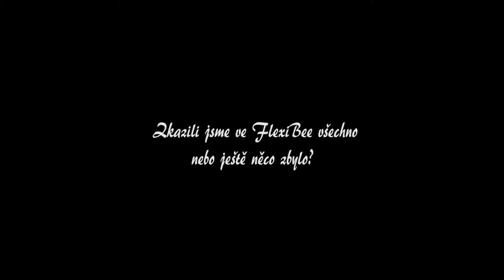Kafemlejnek TV 15. - Petr Ferschmann - FlexiBee - co jsme udělali dobře a co všechno jsme vyzkoušeli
V tomto díle jsme bez hosta a zpovídám v něm Petra Ferschmanna na téma historie účetnictví FlexiBee a prodeji společnosti ABRA. Petr totiž po dvou letech od prodeje firmy odchází z "aktivní služby" a začíná se věnovat jinému startupu, o kterém si v závěru dílu také něco povíme.

Pro mě osobně je FlexiBee v českých vodách pojmem - ukázalo, že účetnictví se dá dělat moderně a otevřeně. Dnes poodhalíme zákulisí tohoto projektu a i to, že jej provázela řada potíží, které zvenku nejsou vidět. Petr se už na vše dívá zpětně s humorem, ale věřím, že ve chvíli, kdy dochází peníze není nikomu do skoku.

O to víc mu držím palce s novým projektem, který právě teď rozjíždí - je více než jasné, že podobné momenty na něj znovu čekají.

V úvodu je několikaminutové poděkování partnerům ne-konference jOpenSpace. Pokud vás to nezajímá přeskočte na minutu 6:50.

P.S.: zpracování videa nám trvalo déle než jsme počítali, takže pozvánka na akci jOpenSpace je bezpředmětná. Poučení, které z toho plyne - nikdy nepodceňujte jak dlouho vám něco může trvat :)